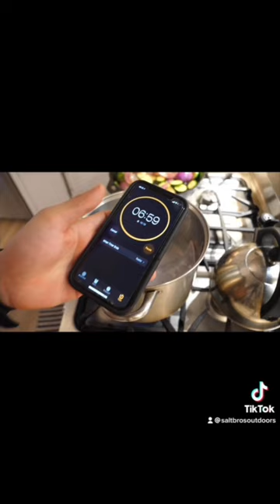Gotta try this one!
-2 eggs
-3/4 cup panko
-2 tbsp olive oil
-1 tbsp money mustard
-1/4 cup mayo
-1 tbsp old bay
-Dash of salt, pepper, and garlic powder
-1/2 onion
-1 stick of celery
-6 bluefish filets (can remove dark meat!)
A lot of people don’t like bluefish... send this to them!